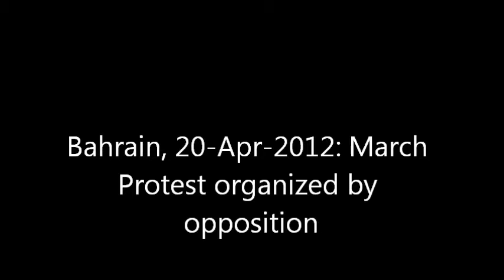Bahrain: 20-apr-2012, march protest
march protest organized by Bahraini opposition on Apr 20th.